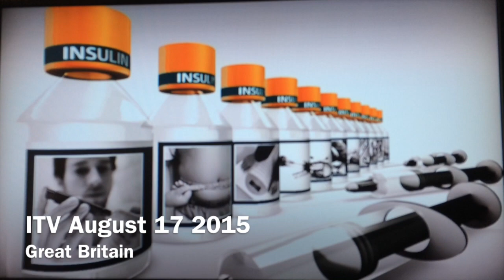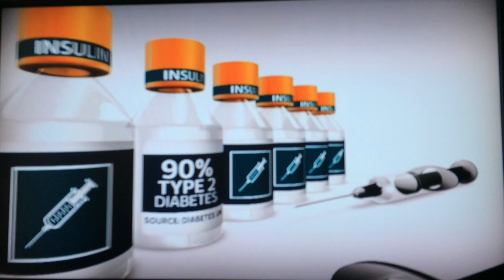ITV August 17 2015 on Type 2 Diabetes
Type 2 Diabetes is costing the NHS billions of pounds each year. Listen to Raga D'silva discuss her story on how she takes self responsibility for her health as well as supporting others.